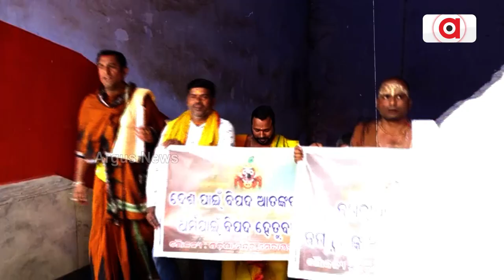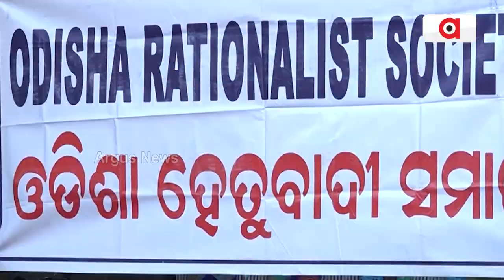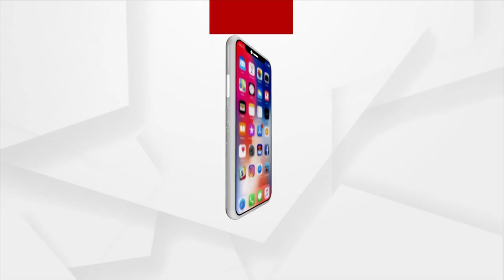ହେତୁବାଦୀଙ୍କ ବିରୋଧରେ ସେବାୟତଙ୍କ ଯୁଦ୍ଧଂ ଦେହି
ହେତୁବାଦୀଙ୍କ ବିରୋଧରେ ଯୁଦ୍ଧଂ ଦେହି।…. ହିନ୍ଦୁ ଧର୍ମୀୟ ଭାବନାକୁ କୁଠାରଘାତ ସହ ମହାପ୍ରଭୁ ଶ୍ରୀଜଗନ୍ନାଥଙ୍କୁ ଆମିଷ ଭୋଗ ଅର୍ପଣ ଭଳି ହେତୁବାଦୀଙ୍କ ବିବାଦୀୟ ମନ୍ତବ୍ୟ ବିରୋଧରେ ତେଜିଛି ପ୍ରତିବାଦ